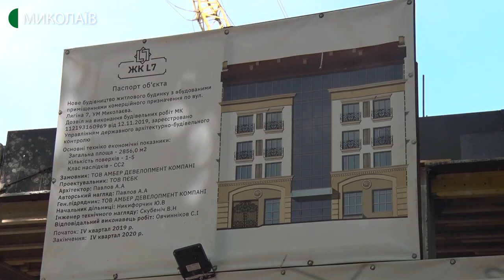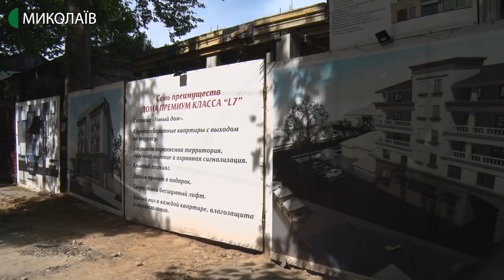Шум з будівельного майданчика заважає спати мешканцям сусіднього будинку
За словами жительки Миколаєва Оксани Ярмоленко, у місті безліч організацій, які б мали займатись контролем та моніторингом подібних ситуацій. Адміністрація Центрального району цим займатись або взагалі не буде, або ж оштрафують їх на 300 гривень: для будівельної компанії 300 гривень – вони ладні платити щодня аби продовжувати своє будівництво.
Авторка: Валентина Гурова, оператор: Ігор Чорний